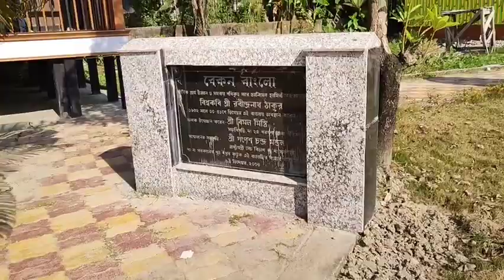Weekend Trip To Sundarban ✨ Day 1 😋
Hi guys ,
We are two sisters , Adrika and Ankita and we love to capture the beautiful and memorable moments of our life.

Be a part of our family and spread love ❤️

XOXO